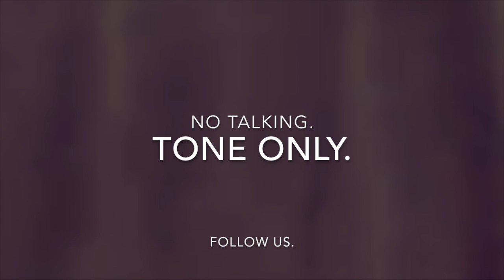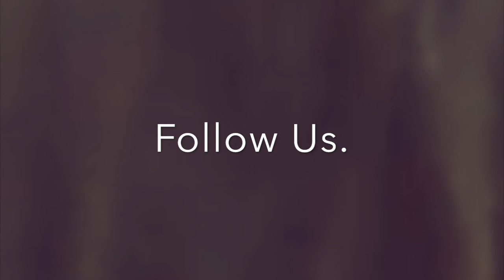Red Plate Blackline Review - Vintage Fender Tele w/ Tone Specific Blues Pickups - CLEAN DEMO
Red Plate Blackline Review - Vintage Fender Tele w/ Tone Specific Blues Pickups 2 - CLEAN DEMO

Red Plate Amps are terrific. They are known for liquid overdrive but they are also some of the best clean tone guitar amps. Check out this Vintage Tele with Tone Specific Blues Pickups, these are one of the best Tele Pickup sets you can get running through the Best Delay Pedal, the Strymon Timeline.